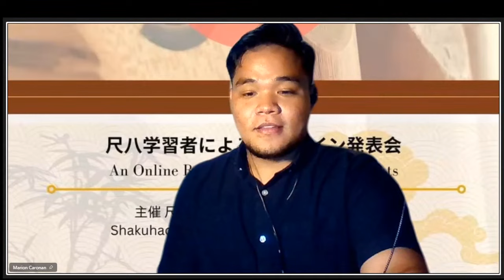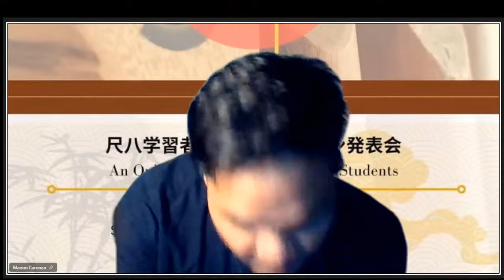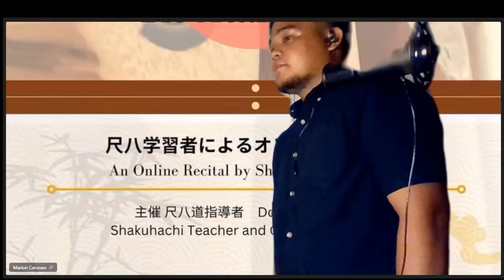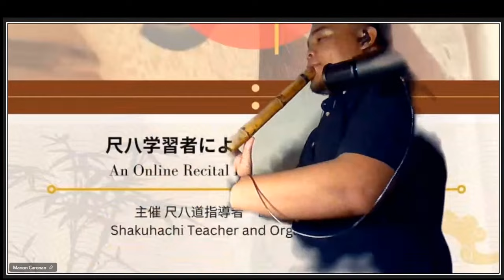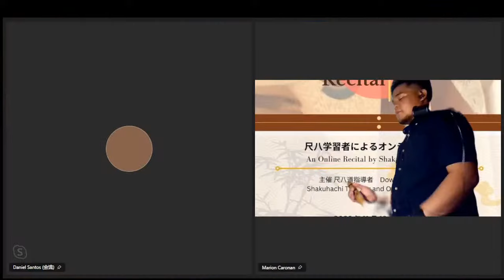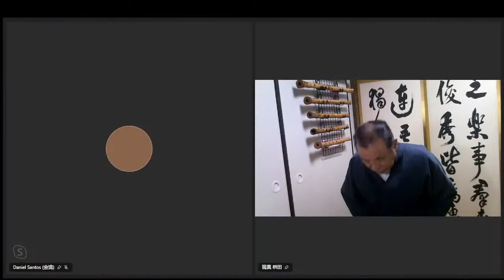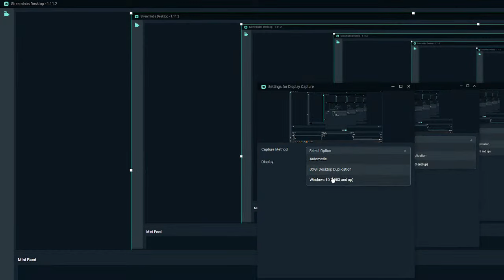Winds of Crossing I | Online Shakuhachi Recital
The winds of the Bamboo Flute carry over overseas...

UP TUGMA proudly presents a collaboration with Shakuhachi Master Dow-Shin Masuda: An Online Shakuhachi Recital featuring performances from his students in the Philippines, crossing barriers even during the pandemic.

TUGMA first met Shakuhachi Master Dow-Shin Masuda in 2018, and has since become a frequent guest and partner in their activities, including conducting workshops and performing in students' recitals. Due to the pandemic, he has been unable to visit the Philippines for two years; nevertheless he has been arduously working toward creating a bridge between the Philippines and Japan through teaching his students the Shakuhachi online. Both TUGMA and Dow-Shin Masuda hope that recital shall be but one of many to come!